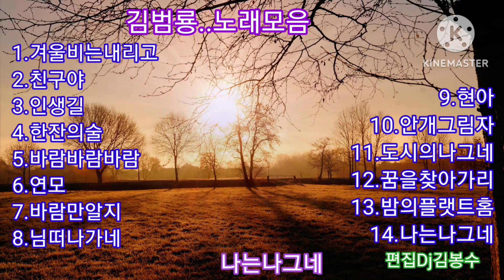🌸김범룡..노래모음